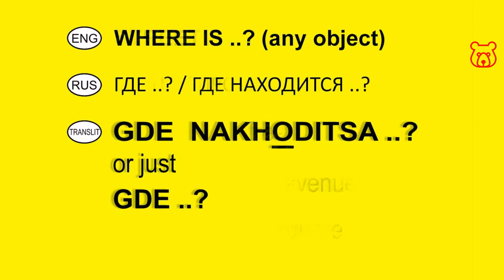How to ask in Russian 'WHERE IS ..STREET / SQUARE / AVENUE ?' (+ name of)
WHERE IS THE STREET (+ Name of) ? /
GDE NAKHODITSA ULITSA ..? /
ГДЕ НАХОДИТСЯ УЛИЦА ..?
or just:
WHERE IS STREET ? / GDE ULITSA ..? / ГДЕ УЛИЦА ..?

WHERE IS THE SQUARE (+ Name of) ? /
GDE NAKHODITSA PLOSHED` ..? /
ГДЕ НАХОДИТСЯ ПЛОЩАДЬ ..?
or just:
WHERE IS SQUARE ? / GDE PLOSHED` ..? / ГДЕ ПЛОЩАДЬ ..?

WHERE IS THE AVENUE (+ Name of) ? /
GDE NAKHODITSA PRASPEKT ..? /
ГДЕ НАХОДИТСЯ ПРОСПЕКТ ..?
or just:
WHERE IS AVENUE ? / GDE PRASPEKT ..? / ГДЕ ПРОСПЕКТ ..?

For Example:
WHERE IS RED SQUARE (in Moscow) ? /
GDE NAKHODITSA KRASNAYA PLOSHED`? /
ГДЕ НАХОДИТСЯ КРАСНАЯ ПЛОЩАДЬ ?
or just:
WHERE IS RED SQUARE ? /
GDE KRASNAYA PLOSHED`? /
ГДЕ КРАСНАЯ ПЛОЩАДЬ ?
(ENG / RUS in Latin - transliterated / RUS in Cyrillic)

Welcome!